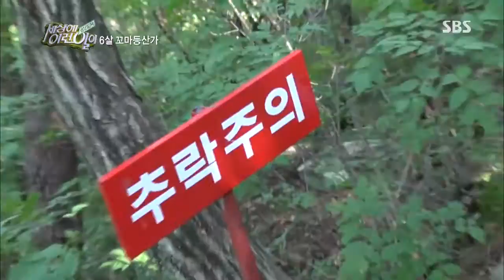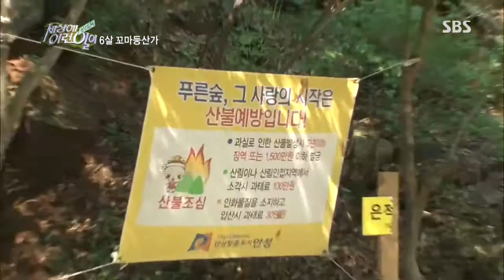순간포착 세상에 이런일이(임성훈,박소현) 130815 #6(1)